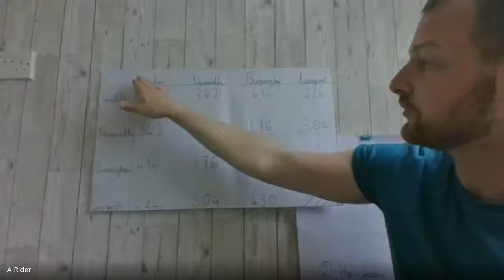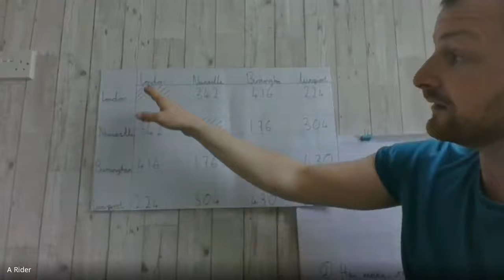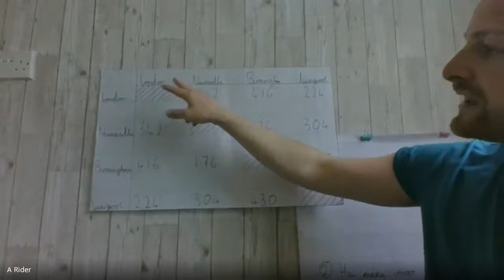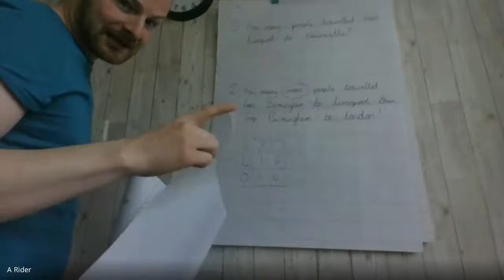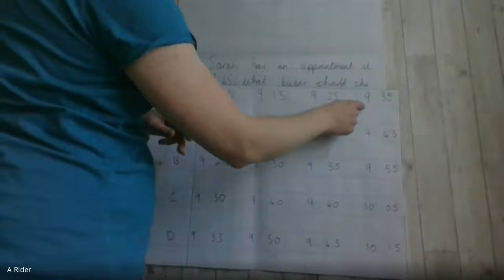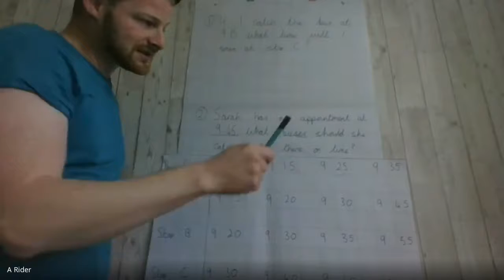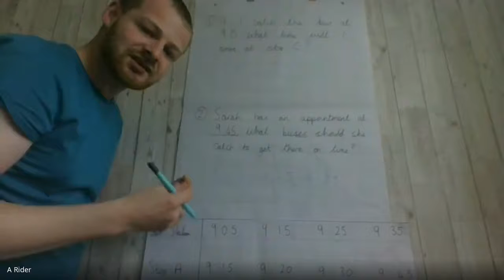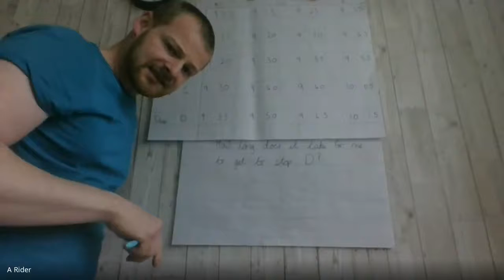Tuesday Maths Year 5 28042020 - Four Dwellings Primary Academy